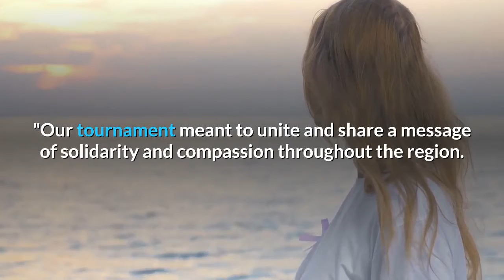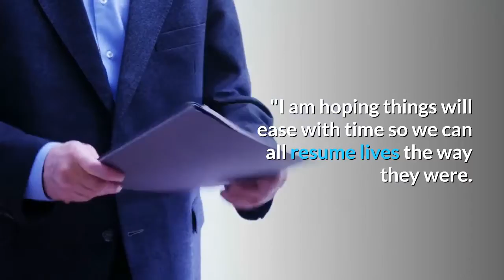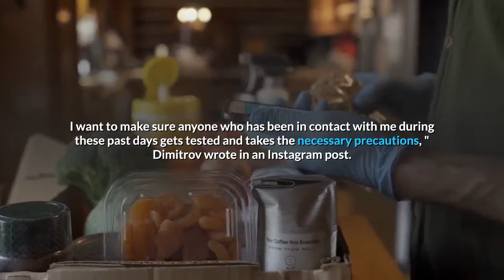Top-ranked tennis star Novak Djokovic tests positive for the coronavirus